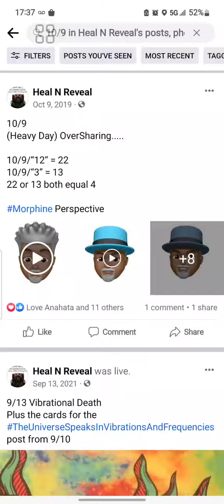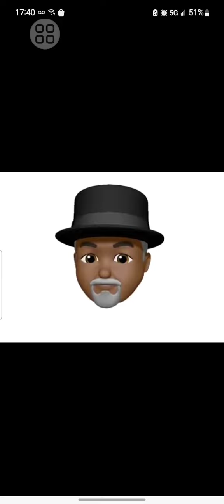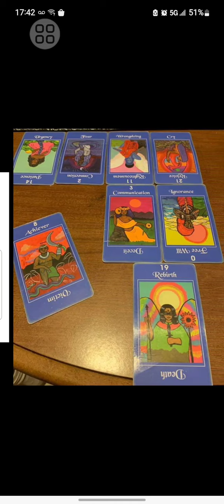10/9/2019 excerpt HealNReveal